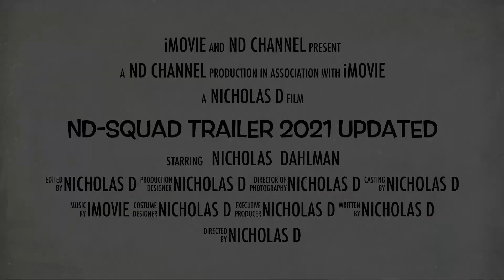Updated Channel Trailer for ND-Squad 2021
Hi All, or maybe since it is 2021, I decided to do this. Note, I was not able to talk.. 😞. I am still a little 😷.
No Time Stamps needed.